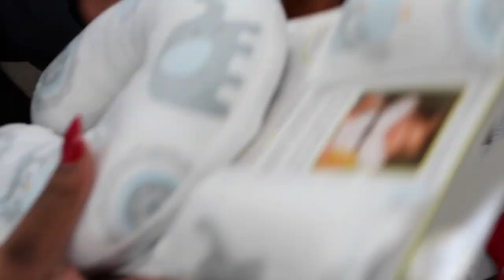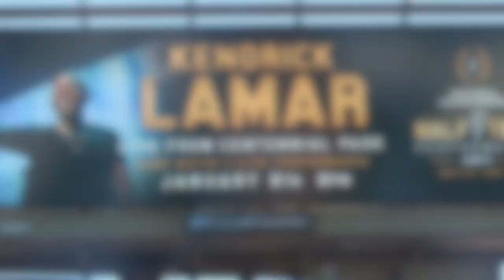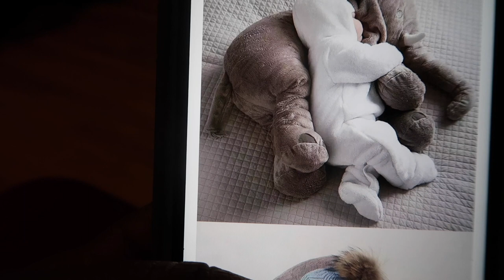WE SAW KENDRICK LAMAR!!! | Shopping for Baby Alex VLOG (ATL Day2)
Our second day in Atlanta. We saw Kendrick Lamar!!! We also did some shopping for baby Alex! Check below for our 1st channel prank!! Comment other things yall want to see from us.
Check out some of our last videos!

Follow us on all social media!